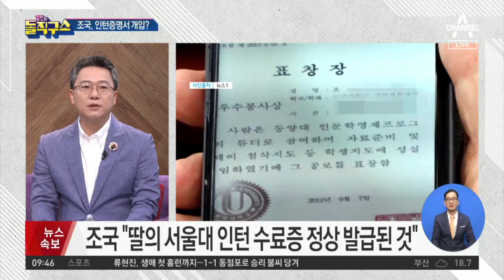논문교수 아들 인턴증명서가 왜 조국 자택 PC에? | 김진의 돌직구쇼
동아 조국 집 PC에 딸·논문 교수 아들 '서울대 인턴증명서' 파일

동아 '스펙 품앗이' 논문 교수 아들의 인턴증명서가 왜 조국 자택 PC에…

조선 딸 서울대 인턴증명서 조국 '셀프 발급' 의혹

〈평일〉
08시 00분 라디오쇼 정치시그널 (유튜브 라이브)
08시 50분 김진의 돌직구 쇼
10시 20분 김진의 더라방 (유튜브 라이브)
12시 00분 뉴스A 라이브
15시 50분 강력한 4팀
17시 20분 뉴스TOP10
19시 00분 뉴스A

〈주말〉
12시 00분 토요랭킹쇼·뉴스A 라이브
17시 40분 뉴스TOP10
19시 00분 뉴스A